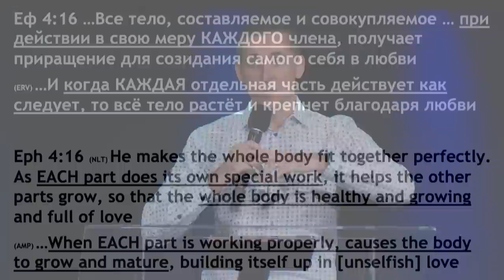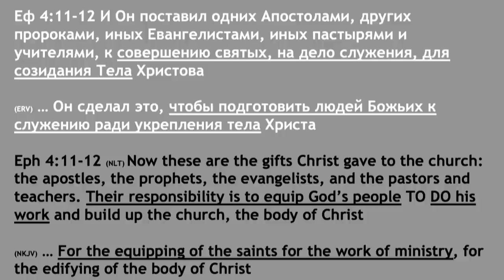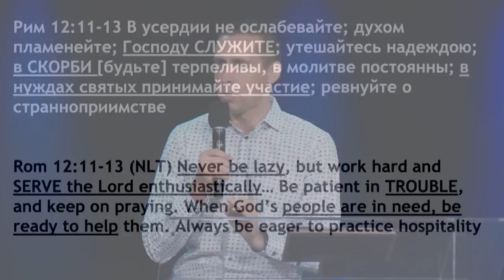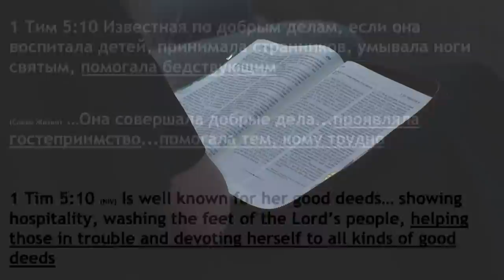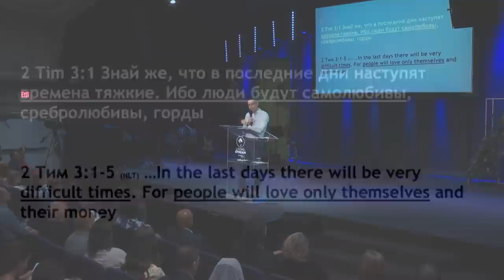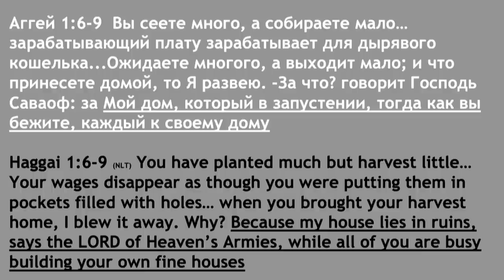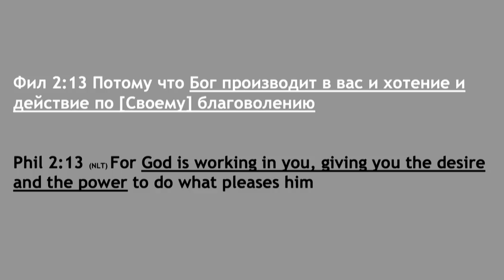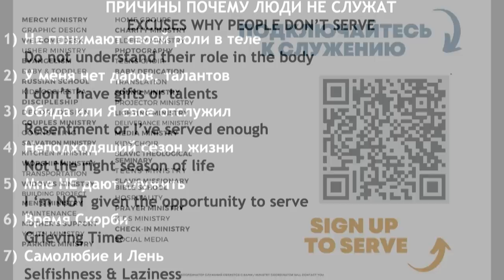Ты служишь Богу или ходишь в церковь? Часть 3 - Богдан Бондаренко